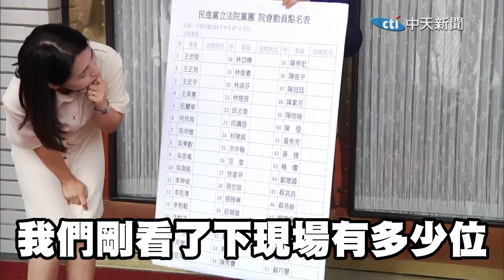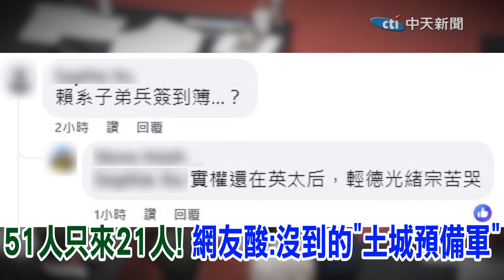【全程字幕】賴清德全勤令被無視!? 徐巧芯揭民進黨立委"這一個小動作" 諷賴清德只會說大話 網友酸:沒到的"土城預備軍"